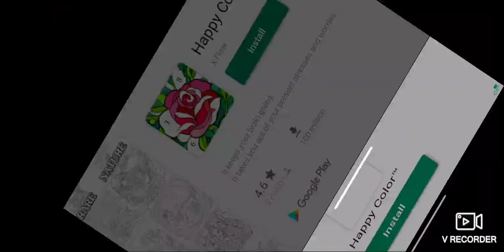Mini Guns 14